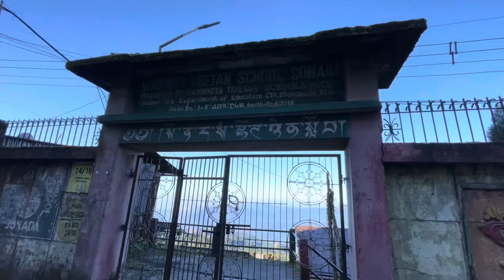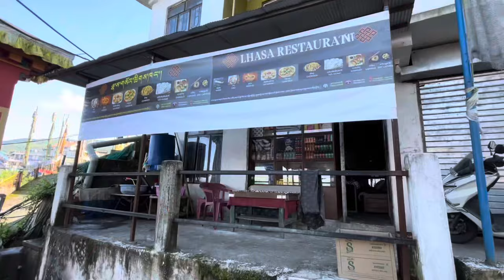བསུ་ན་མདའ་གཞིས་ཆགས་ དགོན་པ་ སློབ་གྲ་ Sonada Tibetan Settlement, School and Monastery Vlog ❤️#2023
བསུ་ན་མདའ་གཞིས་ཆགས་ དགོན་པ་ སློབ་གྲ་ Sonada Tibetan Settlement and Sonada Monastery, West Bengal 📍